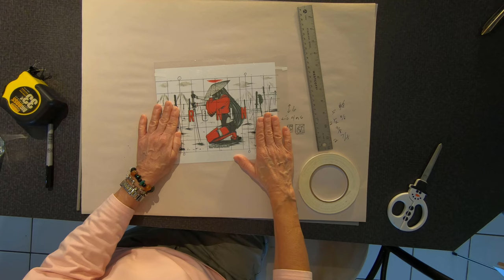Mural Painting - Homura from Eden Zero - Full Scale - Golden So Flat Paints - Acrylic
The first section of this mural is going to be Homura from Eden Zero at full scale. This is the first mural I've done since I was a teenager.
Using Golden So Flat Paint was a first time experience for me.

                               ART MATERIALS

PAPER
Strathmore Watercolor Paper 140 lb Cold Press
Fabriano Paper 140 Lb Cold Pressed

Acid Free Tape

          ***ACRYLICS***

Golden SoFlat

Golden Retarder

WATERCOLORS
Schmincke Akademie Aquarell - 12 Color Travel Pan
Schmincke Horadam Aquarell - 12 Color Long Pan

Mijello Watercolors - 17 15ml
Mijello Watercolors - 24 15ml
Mijello Watercolors - 34 15ml

MASKING FLUID
Windsor and Newton Watercolor Masking Fluid - Yellow
Schmincke Watercolor Masking Fluid
Pebeo Drawing Gum - Watercolor Masking Fluid With 2 Brushes
Daniel Smith Masking Fluid

PASTEL FINISHING
Sennilier Latour Pastel Spray Fix - Final Fixative
!! Workable Fixatives are not recommended !!

PASTEL PAPER PREP
Liquitex - Super Heavy - Surface Prep Gesso
Liquitex - Clear Gesso
Liquitex - Prof Effects Medium - Glass Beads
Golden - Clear Granular Gel - Coarse Granules
Golden - Fine Pumise Gel - Fine Grey Texture
Golden - Coarse Pumice Gel - Rough Grey Texture

PASTELS
Conte a Paris HARD Pastels (crayons) 48 Colors
Conte a Paris SOFT Pastels 50 colors